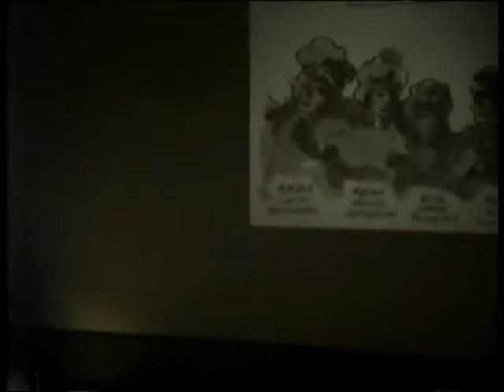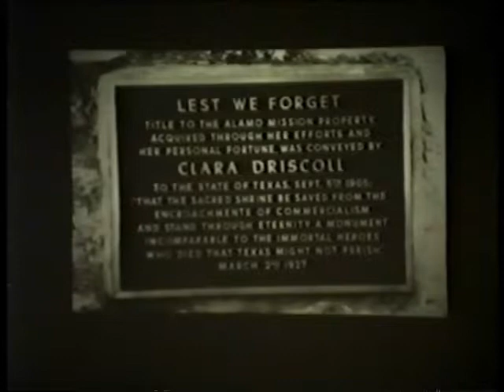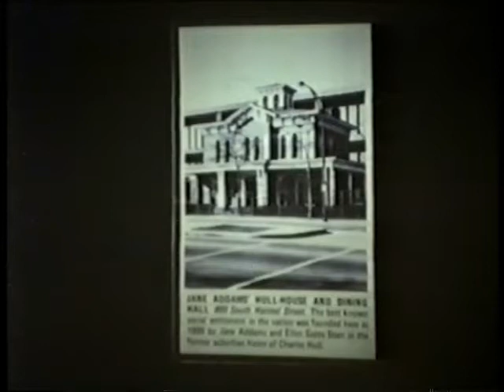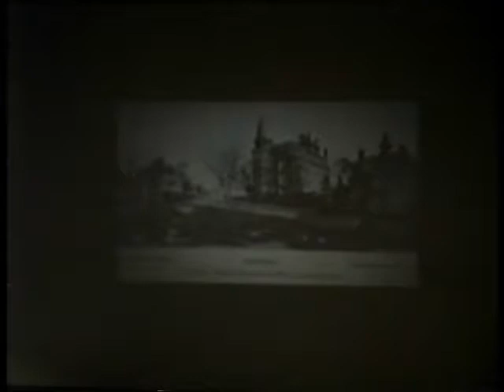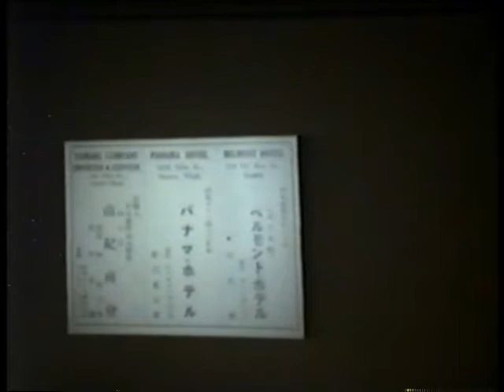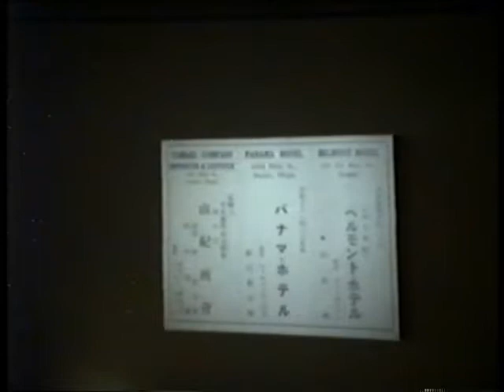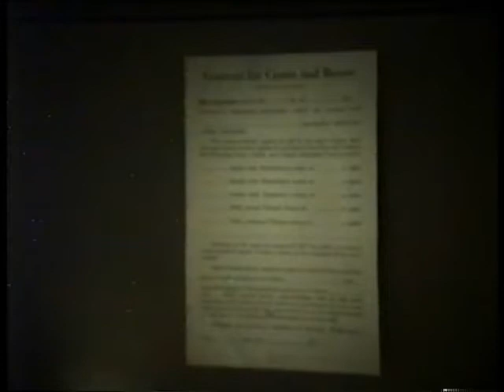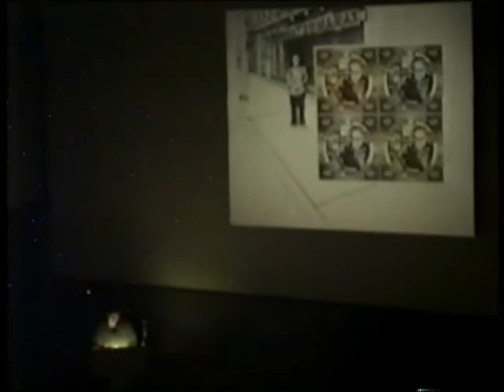Gail Dubrow, "Planning for cultural diversity", 2000-04-07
Includes question and answer period.; Lecture presented as part of the Guest Lecture Series at Ball State University's College of Architecture and Planning.